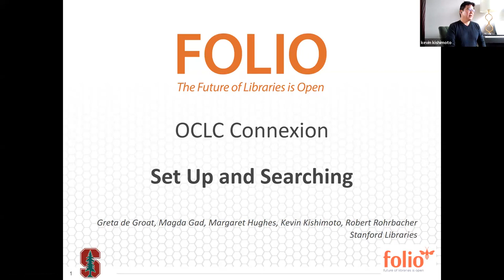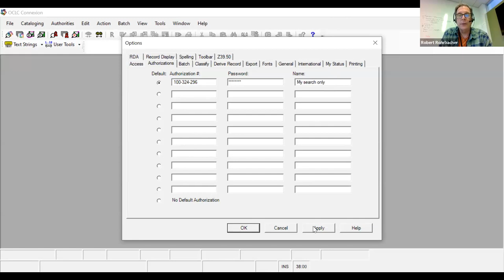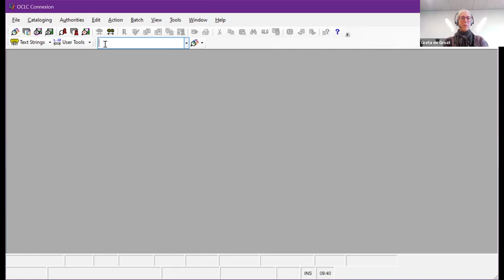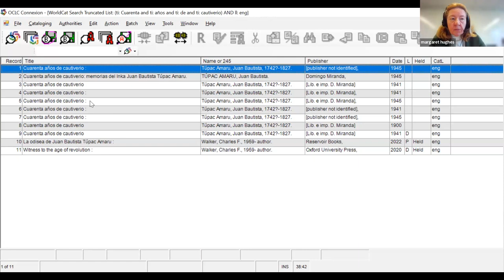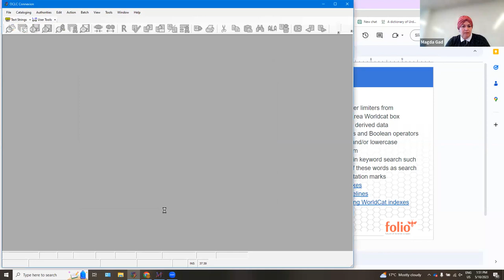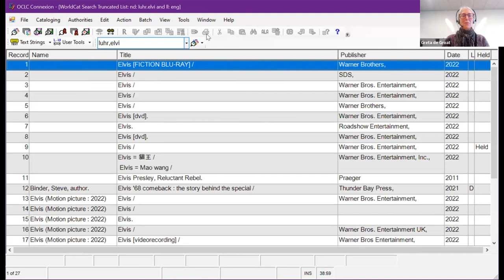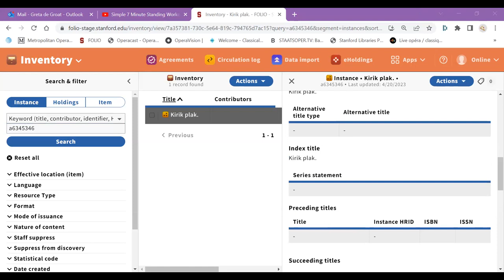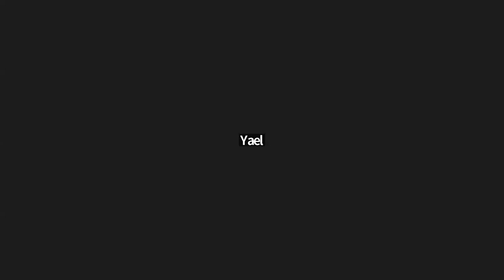Searching OCLC Connexion for Bibliographic Records (Stanford FOLIO Training)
Library staff at Stanford who perform cataloging or acquisitions tasks may be required to use OCLC Connexion to find bibliographic records to use in FOLIO. This training session covers some basic setup for OCLC Connexion as well as tips for different types of bibliographic searches.

As part of Stanford's FOLIO migration, this training session was presented on May 10, 2023 by Greta de Groat, Magda Gad, Margaret Hughes, Kevin Kishimoto, and Robert Rohrbacher.

00:00 Introduction, Agenda.
08:54 OCLC Connexion client and browser setup
19:33 Introduction to different types of searches
24:10 Guided search tips
34:39 Command line search tips
40:50 Numeric searches
42:40 Searching for non-Latin scripts
47:34 Tips for searching different media formats
52:55 Steps to import bib record from Connexion into FOLIO
58:15 Troubleshooting Connexion client
1:03:07 Q&A

Apologies for the loud music at 07:19. Kevin spoke information aloud that should not be publicly available